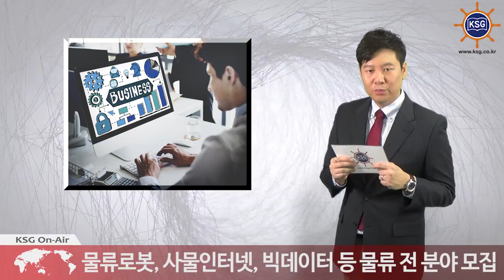'2016 물류 새싹기업 경진대회' 개최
물류로봇, 사물인터넷, 빅데이터 등 물류 전 분야 모집

국토교통부가 유망 물류스타트업을 발굴하고자 '2016 물류 새싹기업 경진대회'를 개최합니다.

이번 경진대회에서는 5년 이내 창업자를 대상으로 물류로봇, 사물인터넷 등 다양한 스마트기술과 물류 전 분야에 걸쳐 혁신을 주도할 물류 새싹기업을 모집합니다.

국토교통부는 심사를 거쳐 입상한 물류 새싹기업에 대해서는 소정의 상금을 제공하고 인천창조경제혁신센터에서 입주 공간 제공 등 다양한 지원을 하게 됩니다.

참가신청 기한은 이달 18일부터 다음달 12일까지며, 신청방법은 인천창조경제혁신센터 누리집을 통해 신청하면 됩니다.

국토교통부 관계자는 “차세대 물류 혁신을 선도할 물류 새싹기업들이 많이 참여해 성공적인 비즈니스 창업 기회로 활용하기를 기대한다”고 밝혔습니다.